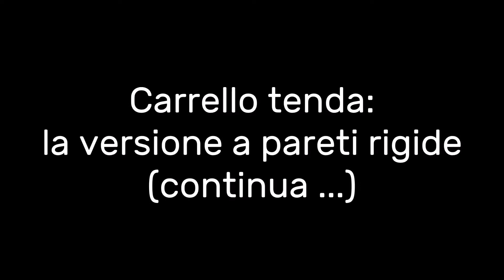Montaggio del carrello versione "scatola di fiammiferi"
Sono riuscito a trovare le riprese fatte del montaggio del carrello nella versione a pareti rigide: purtroppo utilizzai una telecamera di qualità molto scarsa, inoltre ci incasinammo un po' perché non eravamo abituati ad essere ripresi (a dire il vero anche ora è così ...). Buona visione.